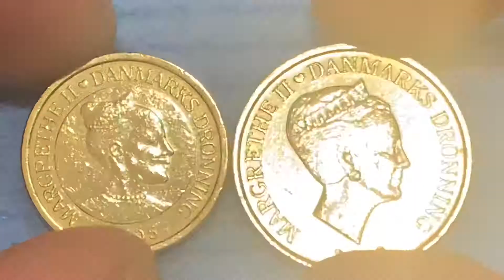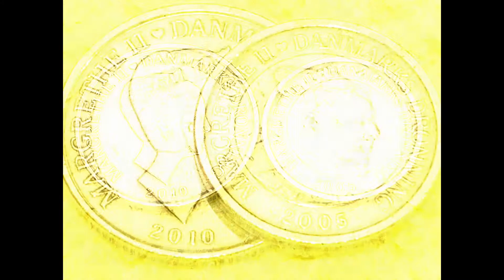Coins Denmark 10 kroner 2005 H.C.ANDERSEN 1805KAJAK KONEBAD 20 kroner 2010